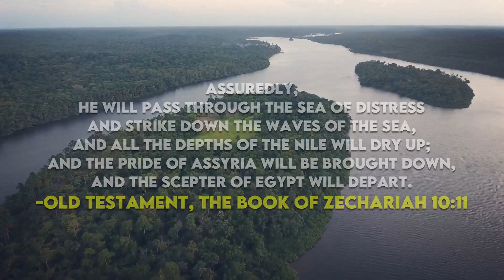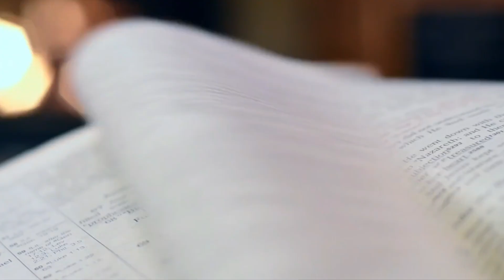Something TERRIFYING Is Happening In The Jordan River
Book of Zechariah 10:11

"Assuredly, He will pass through the sea of distress
And strike down the waves of the sea,
And all the depths of the Nile will dry up;
And the pride of Assyria will be brought down,
And the scepter of Egypt will depart."

River Jordan remains an essential destination for Christian pilgrims who visit the various holy sites along its banks and participate in baptism ceremonies. And something terrifying is happening in River Jordan. Join us as we embark on a fascinating journey to uncover the secrets of this ancient river.

Does this mean something ominous is cooking or is it just another prophecy getting fulfilled?

The Jordan River, once a mighty force of nature, now lies nearly lifeless. Its meager flow is but a mere trickle, a mere shadow of its former self, with less than 10 percent of its historical average. Even its main tributary, the Yarmouk River, has been reduced to a mere trickle. And now, recent discoveries made in the area have sparked a renewed interest and excitement among archaeologists and researchers alike.

Jordan River Has FINALLY Dried Up & Now THIS Has Emerged!